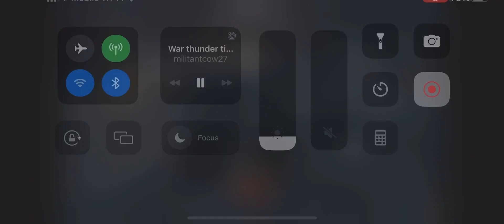Simulator battles it’s ground pound time